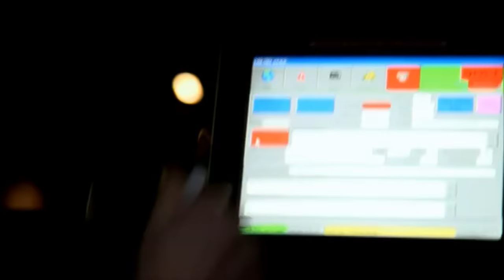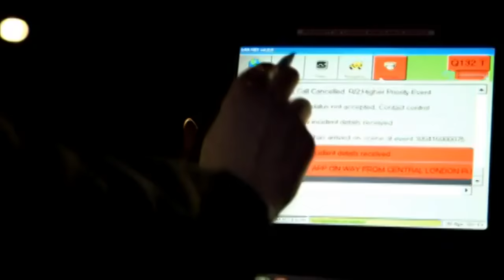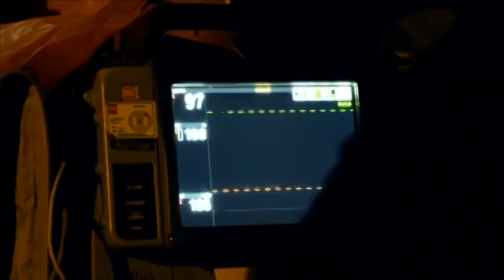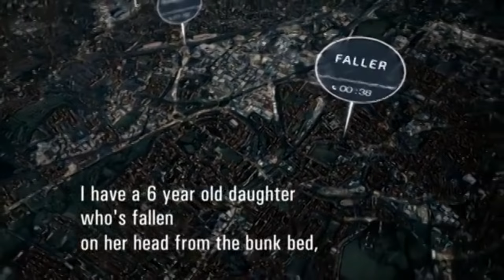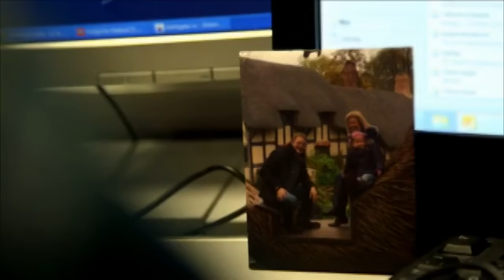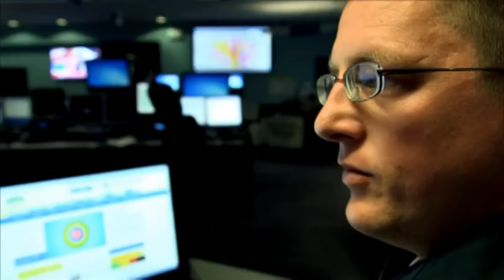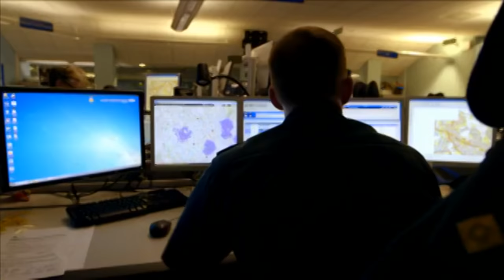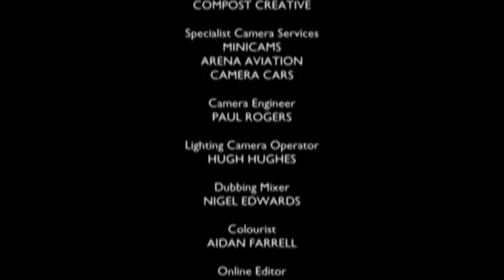London Nightclub INCIDENTS | Ambulance (BBC) | Blue Light: Police & Emergency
An unprecedented insight into the London Ambulance Service, from the highly-pressurised control room to the crews on the streets, Ambulance provides an honest 360-degree snapshot of their daily dilemmas and pressures.

The London Ambulance Service brace themselves for a demanding weekend shift. As Londoners head out to play, the Ambulance Service often has to pick up the pieces. They need prepare for a torrent of cases, all with their own unique challenges.

In Brixton, advanced paramedic Rich helps a man who's out of control and lashing out in a nightclub after taking a drug overdose. In east London, a man who's travelled all the way in from Essex to eat at his favourite kebab house has been viciously assaulted. In the control centre, it's fun and games from nine months ago that's causing the phone to ring - five babies are being delivered on the phone tonight.

By Saturday night, the streets of London bring a huge challenge for the service - as the pubs begin to close, the violence is escalating. The ambulance dispatchers are forced to make tough calls about who gets an ambulance quickest and who will have wait - when a stabbing comes in they have to divert a crew from a six-year-old who's fallen from a bunk bed. It's not an easy decision for any of them.

A couple of hours later, the same crew attend their second stabbing of the night, and the seventh across London this evening. When, at the end of the weekend, a call for a miscarriage comes in, it's the type of emergency that the ambulance staff are trained for, but all the preparation in the world can't always shield them from the emotional toll that sharing a personal tragedy can have.